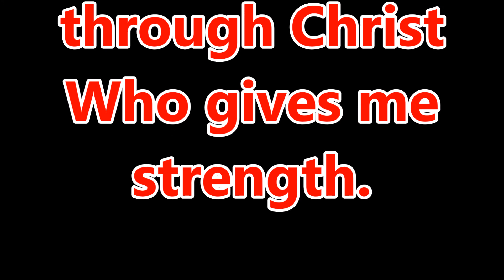Travis Puhse 6/2/17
Road to Recovery, Bensalem, is an outreach of Christian Life Prison and Recovery Ministries, whose mission is to bring the Gospel to both prison and the recovery community. This meeting, held at 7:00PM on Friday nights, is open to anyone in the recovery community. It is held at The Christian Life Center 3100 Galloway Road Bensalem PA 19020Road to Recovery, Bensalem, is an outreach of Christian Life Prison and Recovery Ministries, whose mission is to bring the Gospel to both prison and the recovery community. This meeting, held at 7:00PM on Friday nights, is open to anyone in the recovery community. It is held at The Christian Life Center 3100 Galloway Road Bensalem PA 19020